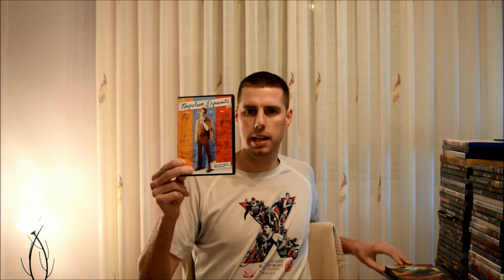Complete DVD Movie Collection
My entire DVD collection!